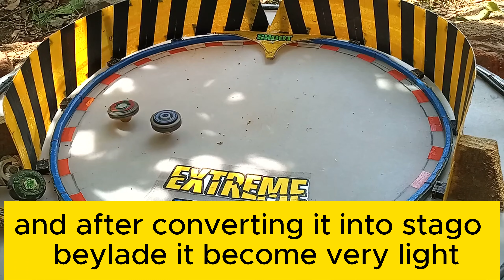Thorny Devil - I Made My Own Beyblade x UX Beyblade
In this VIDEO I have made the Beyblade X UX which is my own  design. That's also hand made beyblade and it is very powerful and this is fun beyblade , I hope you like this beyblade.